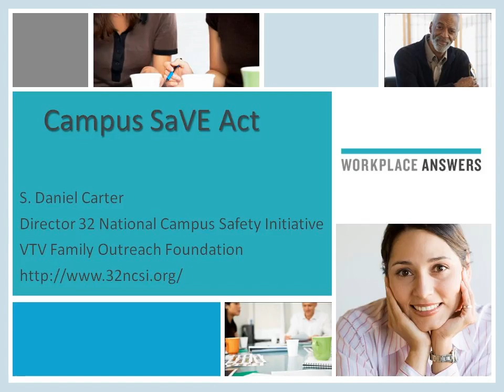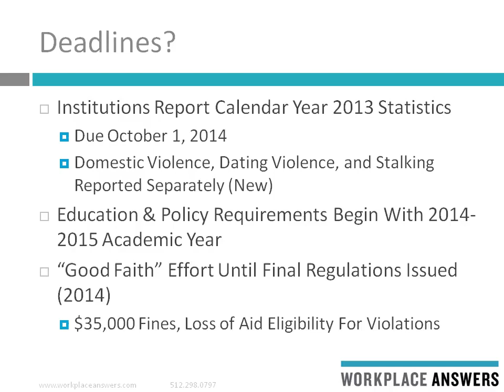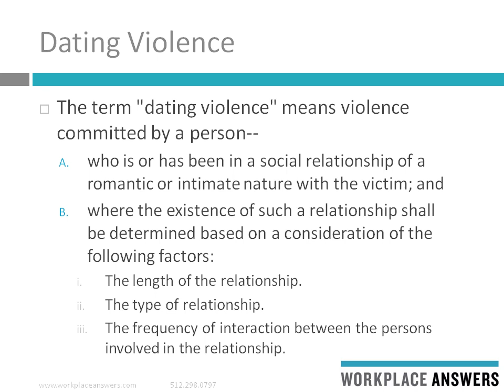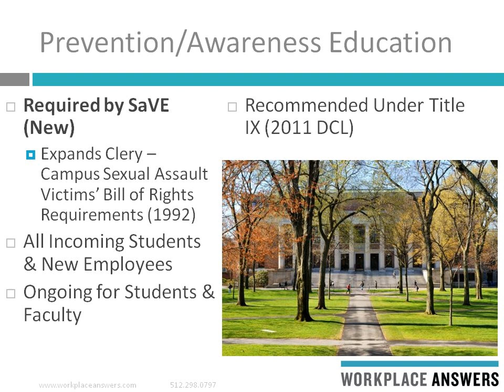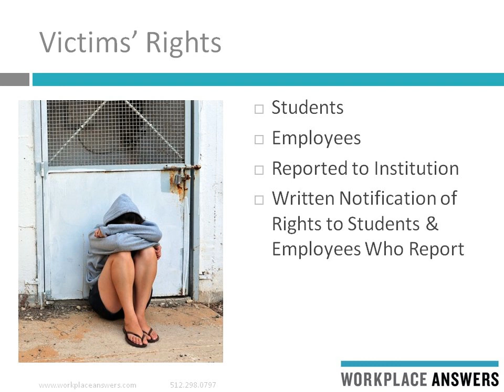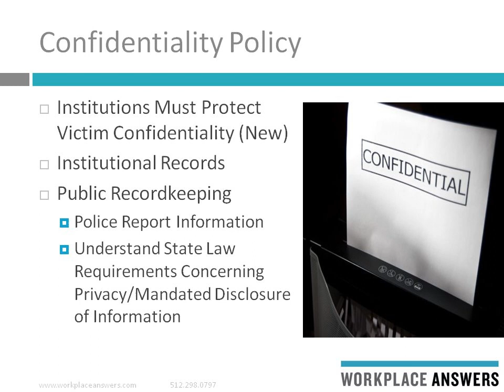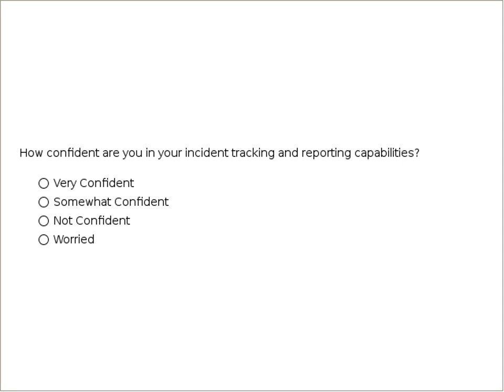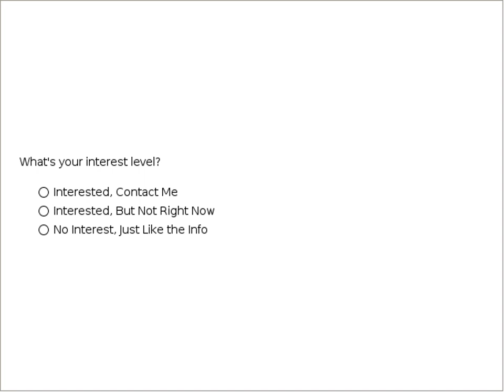Implementing the Campus Save Act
Presenter S. Daniel Carter, who worked to develop and secure passage of the Campus Sexual Assault Victims' Bill of Rights and The Clery Act, helps you understand your new obligations under the 250+ page SaVE Act.

-Overview of the SaVE Act and VAWA
-Understand the Detailed 2014 Requirements
-Develop Updated Policies and Reporting Procedures
-Success Tips for Implementing the Act
-Discover Resources Available for Compliance
-Live Q&A with S. Daniel Carter